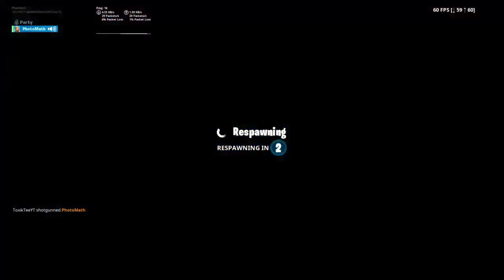PhotoMath V.S Toxik Tee